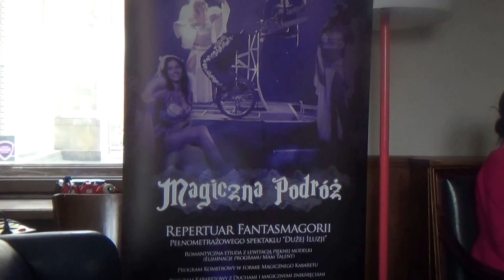Mistrz Magii Marcin Muszyński - 2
Warszawa, 13 kwietnia  2016  Cafe Kulturalna